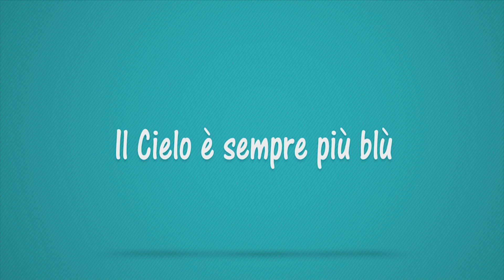La trasmissione del Sindaco di Cerignola, avv Francesco Metta sabato, 6 07 2019